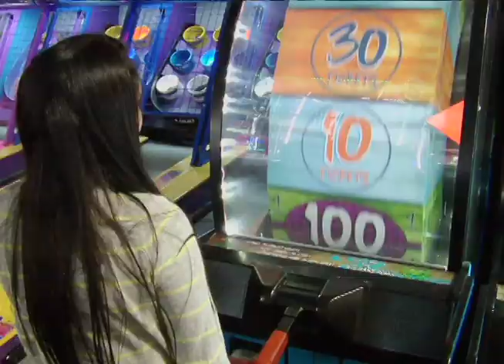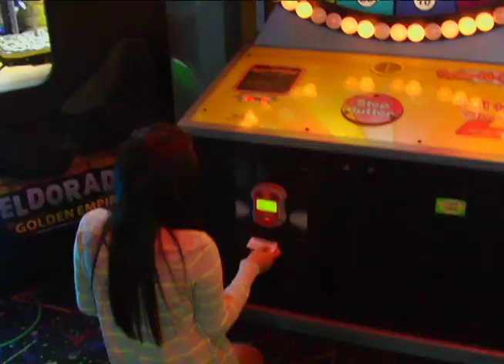Fabiola's XV (Prevideo)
This is the actual video presented on Fabiolas XV. It was created to show our work and to show the fun the Quinceanera and her court had during the making.

Contains the songs:
Young forever
Tick Tock
The Alice in Wonderland theme